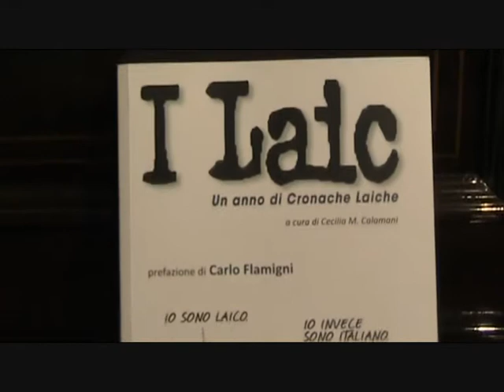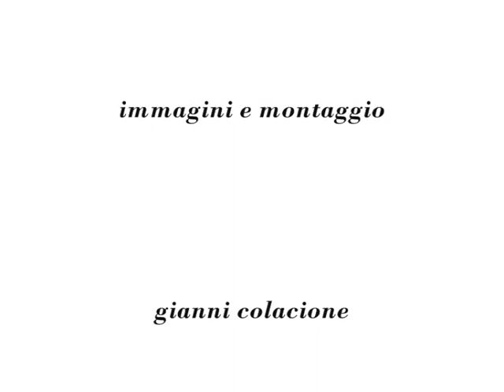Paolo Izzo presentazione del libro "I Laic" Tempesta Editore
intervento di Paolo Izzo, scrittore, giornalista e attore, alla presentazione del Libro "I Laic" Un anno di cronache laiche- Tempesta Editore- avvenuta a Roma il 15 marzo 2012 alla Libreria Rinascita.

Cronache Laiche - Il quotidiano. Laico per vocazione